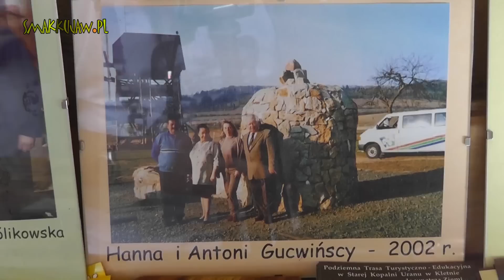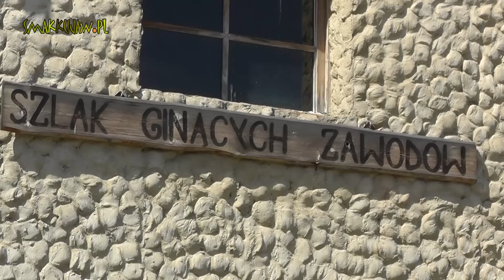Kudowa Zdrój - Czermna - Szlak Ginących Zawodów (HD)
Zapraszamy na relację z pobytu w Kudowie Czermnej. Zapoznamy się z atrakcjami Szlaku Ginących Zawodów. Podczas jednej wizyty można zapoznać się z ginącymi zawodami: garncarstwem, kowalstwem, tkactwem i piekarstwem. Gospodarze zaproszą na degustację wiejskiego chleba ze smalcem i ogórkiem, który zdobył liczne nagrody. Gospodarstwo znajduje się 200 m. od Kaplicy Czaszek w Kudowie Czermnej.